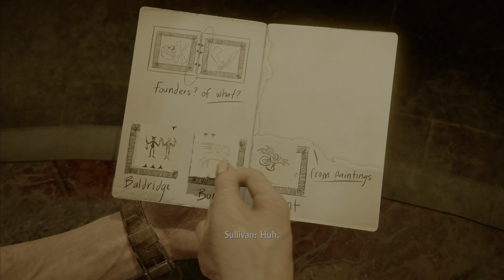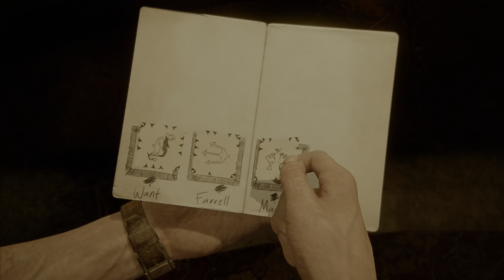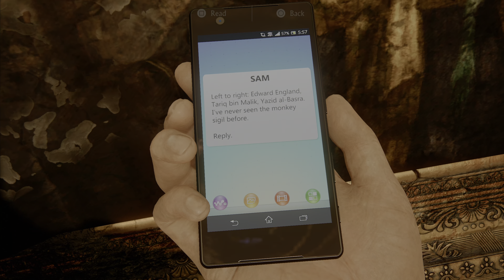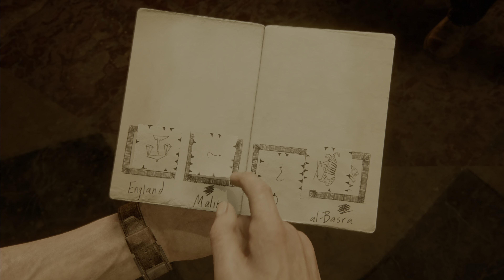Uncharted 4 A Thiefs End: Legacy of Thieves Collection Walkthrough Part 11 (PS5 4K 60FPS)